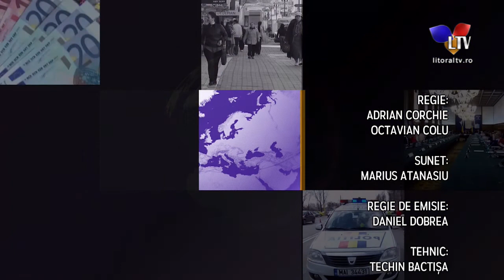Editie speciala (28.12.2021) - Litoral TV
Tema: Retrospectiva politică 2021